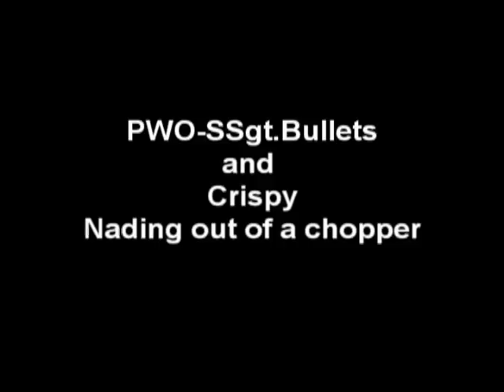Air nades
Starring PWO-SSgt.Bullets and Crispy